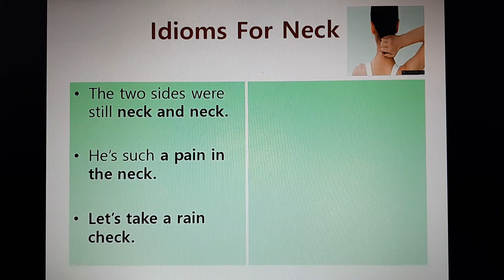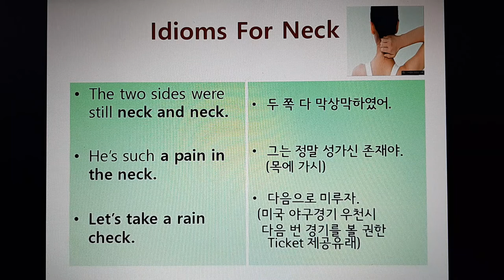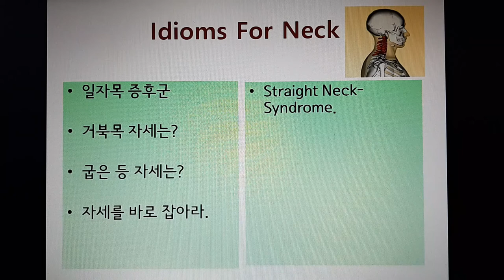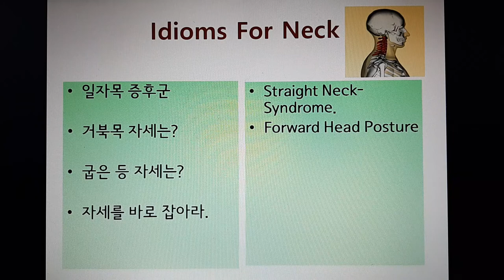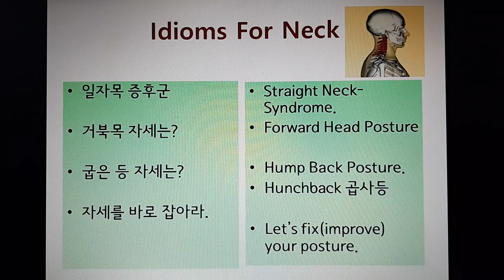영어회화 Idioms For Neck 목에 대한 관용어구 Neck and Neck, Pain in the Neck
막상막하
목의 가시
거북목 일자목은 영어로?
Can I take a rain check?